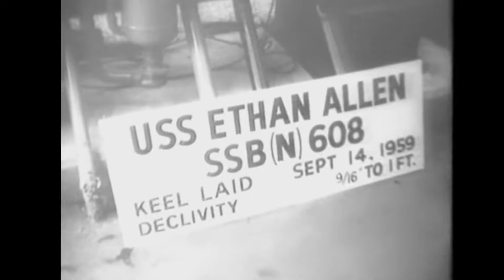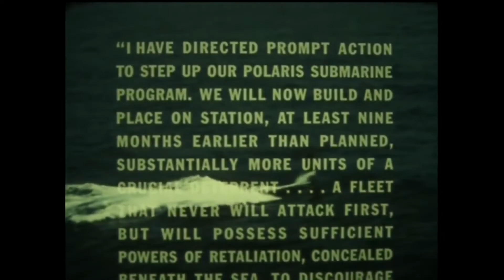1960-11-22: Launch USS Ethan Allen to Frigate Bird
USS Ethan Allan (SSBN-608)

These uploads provide supporting evidence for a detailed presentation that is still a work in progress.  Channel viewers are welcome to

USS Ethan Allen was launched on the 22nd of November 1960 and would soon after deliver an armed Polaris A-1 for Operation Dominic's shot Frigate Bird on 6 May 1962.

USS Ethan Allen was the leader in a class of fleet ballistic missile submarines that included Sam Houston (SSBN-609), Thomas A. Edison (SSBN-610), John Marshall (SSBN-611), and Thomas Jefferson (SSBN-618).

Ethan Allen, Lafayette, James Madison, Benjamin Franklin and George Washington classes together comprised the "41 for Freedom" group of submarines that served as the US Navy's contribution to the nuclear deterrent force running through the late 1980s.